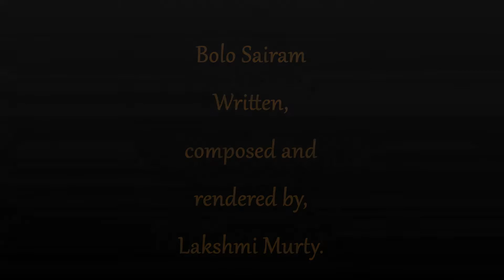Bolo Sairam (Shirdi Sai Baba Bhajan) - Smt. T. Lakshmi Murty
A catchy Bhajan song on Sri Sai Baba Bhagavan.
Written, composed and sung by  T. Lakshmi Murty.